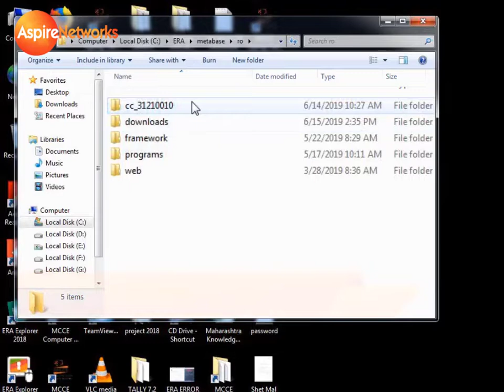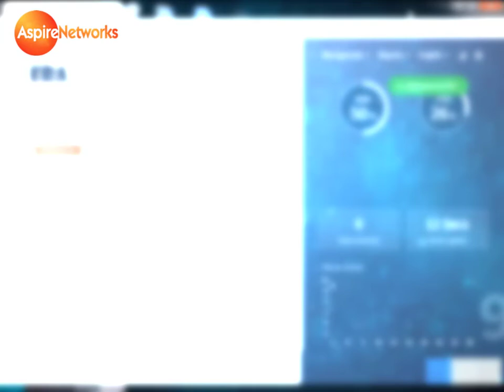19.11.02 : ERA Valid Credentials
Solution for ERA Valid Credintion isssue